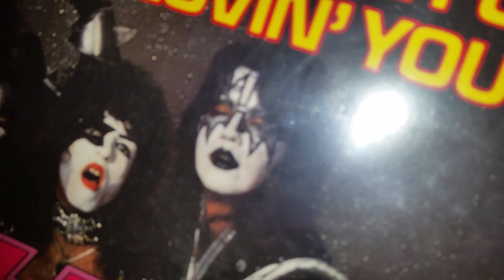KISS RED CON PORTADA!